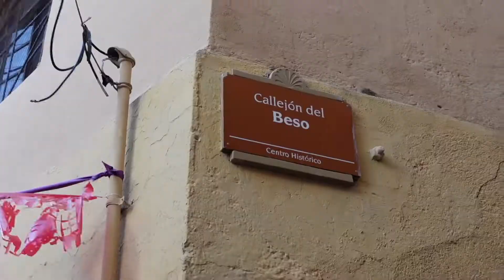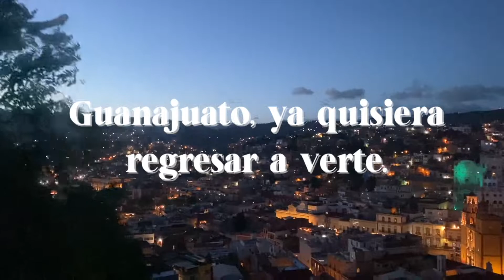vlog ʕ•ᴥ•ʔ gto mexico || la callejoneada, el callejón del beso & el pípila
I had an amazing first trip to Guanajuato, Mexico. This is your sign to go there, ESPECIALLY for la callejoneada. 💚🤍❤️🦅 Don't forget to turn on captions (CC)!

𝑴𝑼𝑺𝑰𝑪

- Summer Bolero (Vendla)
- Good Morning, Sun (Gregory David)
- I Cannot Wait to See You Again (Vendla)

𝑬𝑸𝑼𝑰𝑷𝑴𝑬𝑵𝑻

𝑴𝑬𝑵𝑻𝑰𝑶𝑵𝑬𝑫

ʕ•ᴥ•ʔ